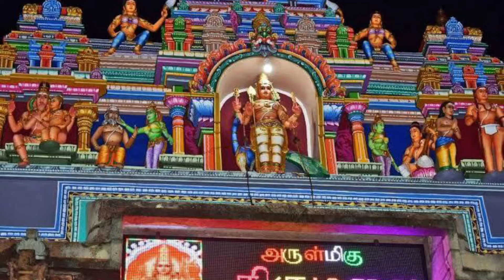చేస్తుండగానే పౌర్ణమి రోజు తిరుచెందూర్లో జరిగిన అద్భుతం.! వెంటనే వీడియో చూడండి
watch :  చేస్తుండగానే పౌర్ణమి రోజు తిరుచెందూర్లో జరిగిన అద్భుతం.! వెంటనే వీడియో చూడండి